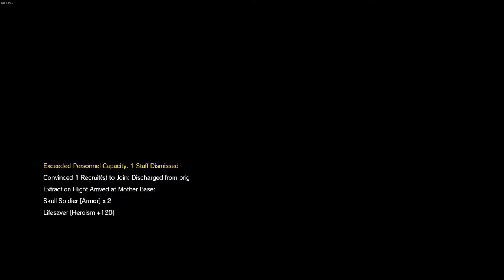The Incredible Adventures of Spunky Roach - Metallic Archaea 4 weapon dickshot challenge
Mission #29 Metallic Archaea. Beautiful hero Spunky Roach attempts challenge to kill Skulls with dickshots by 4 different weapons. Will she succeed?

Intro and loadout 0:00
Skull fight 00:52
Mission completed 3:32
Score 4:47